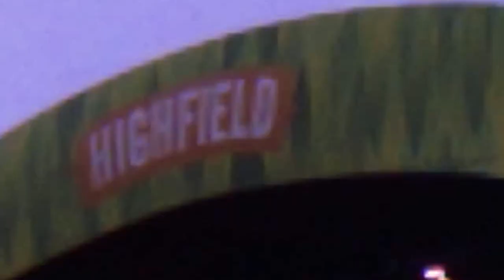RECAP FREITAG | Highfield 2022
Highfield Festival
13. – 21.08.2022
Großpösna / Störmthaler See